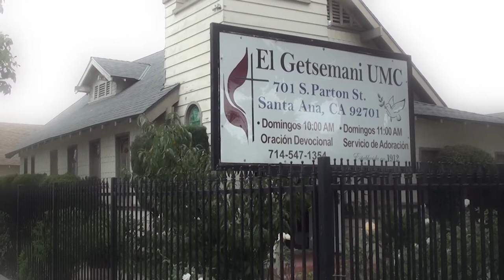Reformation Sunday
Culto Unido Domingo de la Reforma